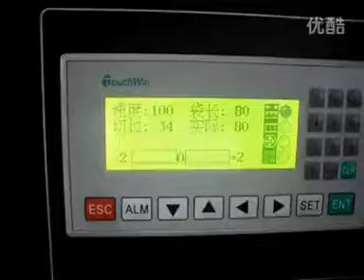Food packaging machine(pillow packs)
We are Packing machine Canpack : Food powder,granule,liquip,solid..e.g.:Bread,b scuit,coffee,card,peanuts,Popcorn,sugar,soap,cutlery etc.. A lot of our machine packaging items, more than just part of.